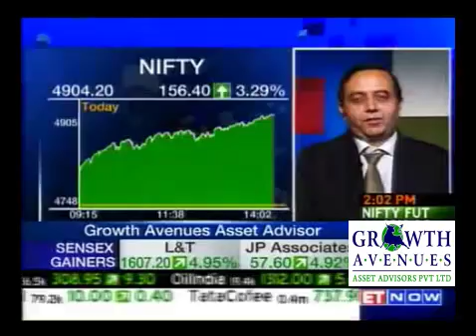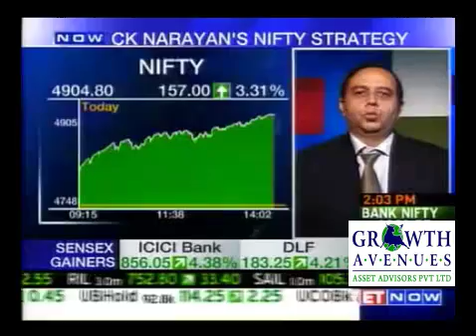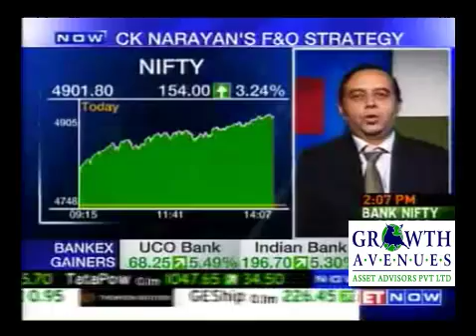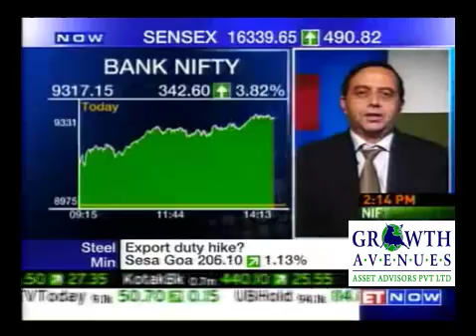DR.C.K.NARAYAN'S NIFTY STRATEGY - 29 Aug 2011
TECHNO-FUNDA PROGRAMME
By.DR.C.K.NARAYAN & GAURAV PARIKH

GROWTH AVENUES KNOWLEDGE CENTRE
21, 2nd Floor, Kalpataru Point, Kamni Marg,
Sion (East), Mumbai-400022, India